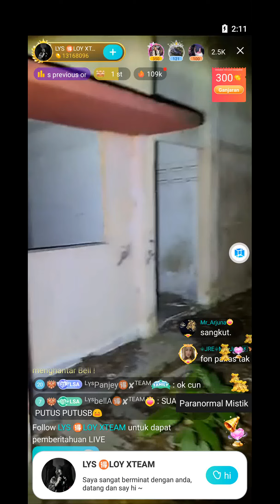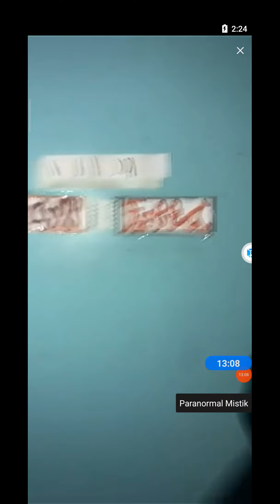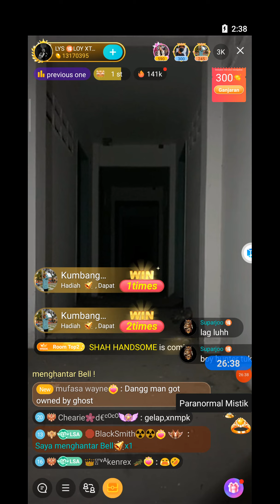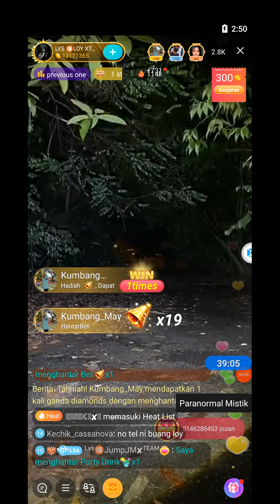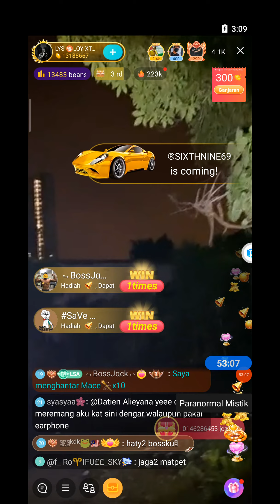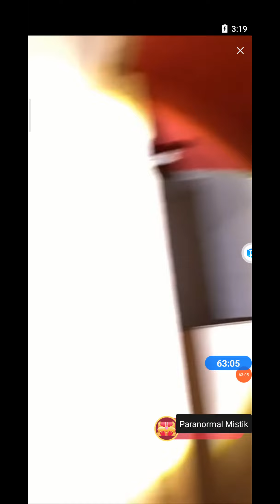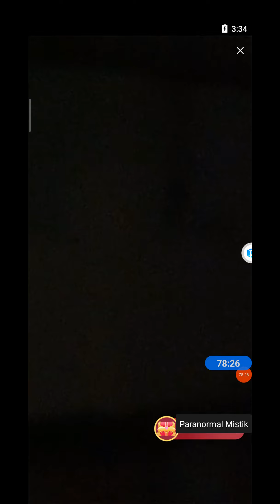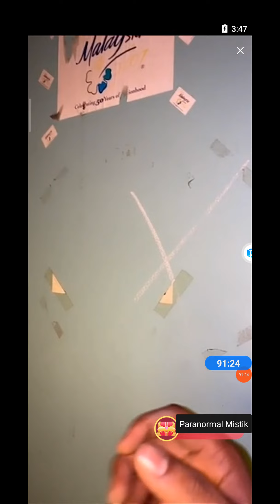Kolej Paling Angker Di Malaysia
TOLONG SHARE FACEBOOK,TWITTER,TIKTOK DAN SEBAGAINYA🤗🙏

Terima Kasih😊🙏🏻